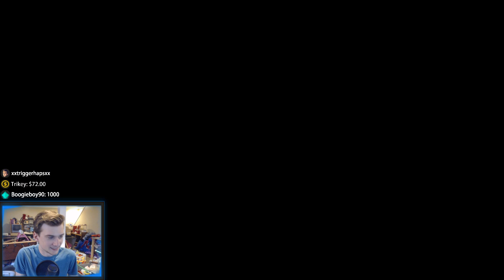NHL 19 Drop-In THREES Gameplay | SUCH A BEAST AT THREES